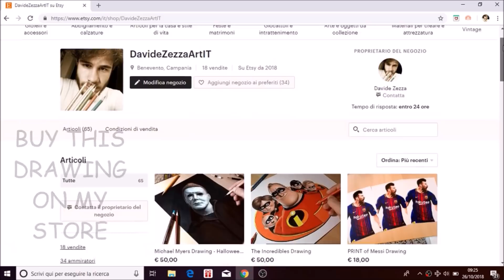Drawing Michael Myers - Halloween 2018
ORIGINAL DRAWING SOLD OUT

MATERIALS:
Color pencils: Giotto and Prismacolor
Markers: Winsor Newton
Paper: Fabriano 4 (smooth sheets)